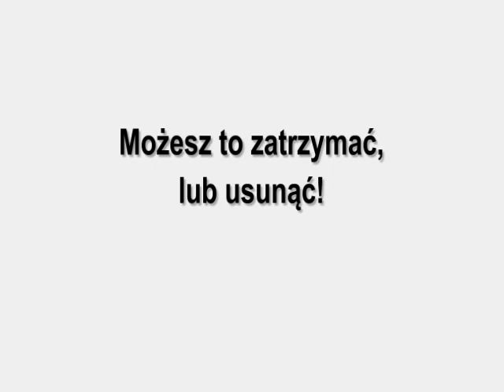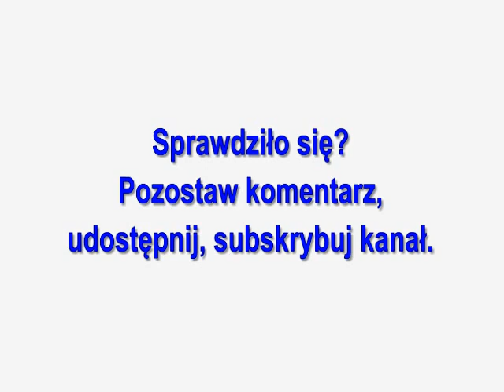Jak zablokować niechciane publikacje na Facebook?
Przeglądając niektóre artykuły na FB klikniesz odruchowo "TAK". Później znajomi informują Cię, że zamieszczasz na tablicy FB dziwne posty.
Sprawdź ustawienia aplikacji korzystających z FB.